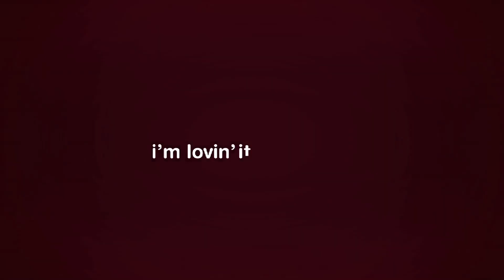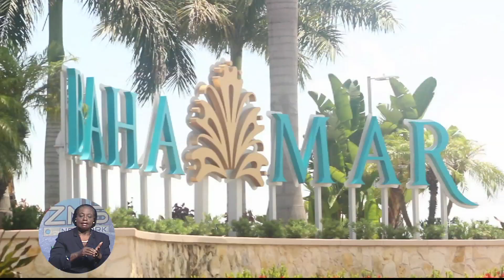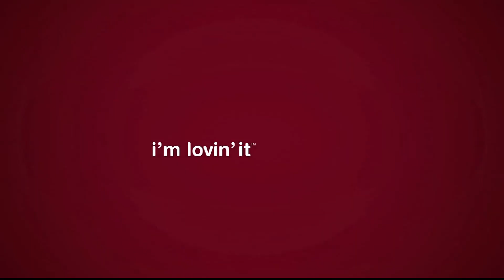The Bahamas Tonight 10/15/2015 Part 2